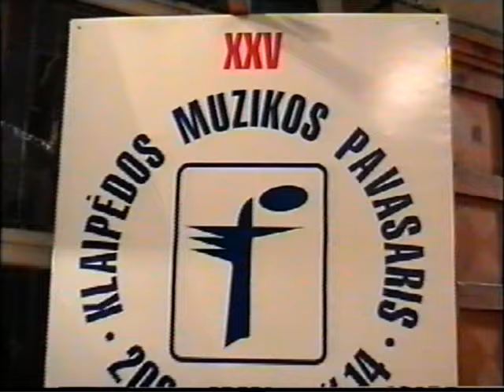Klaipėda Lietuva KU INGA MAKNAVIČIENE